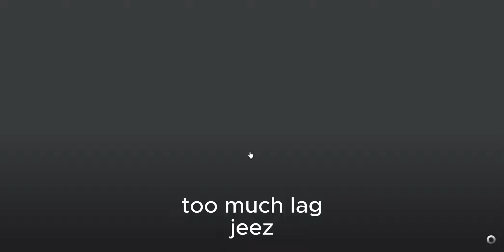getting inside of the badge area in fire in the hole game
yeah, it was really cool getting in there